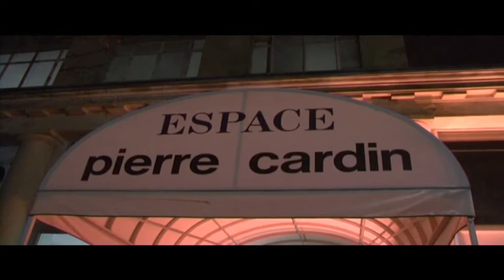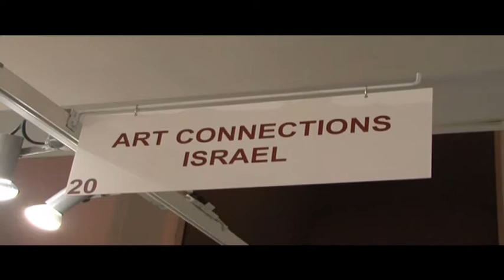Salon du business Art Fair, Paris, Espace Pierre Cardin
Dans le cadre de la première édition du Salon Business'Art
 a l'Espace Pierre Cardin.a Paris
les organisateurs ont invités une centaine d'artistes visuels.
au tour d,un défilé de mode du styliste Jean Luc Francois
ils ont offrerts aux public et aux participants , un cadre intime, de grande
qualité et situé au cœur de la grande messe
Parisienne de l'art contemporain.
23 octobre 2009
un reportage de Charles Jackotin